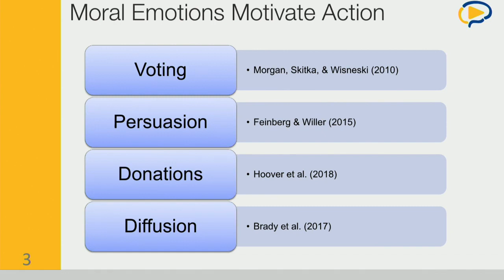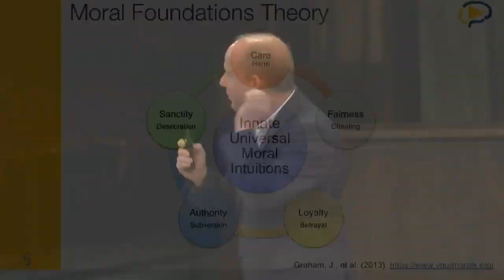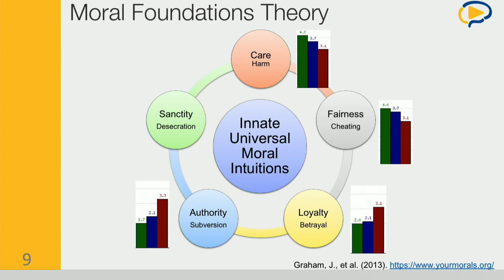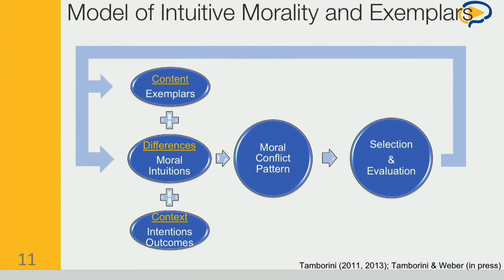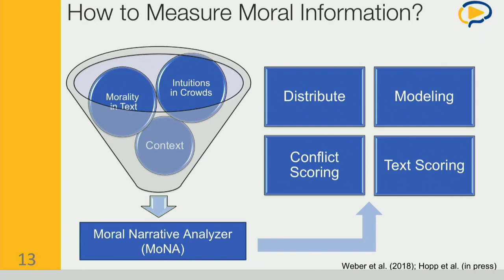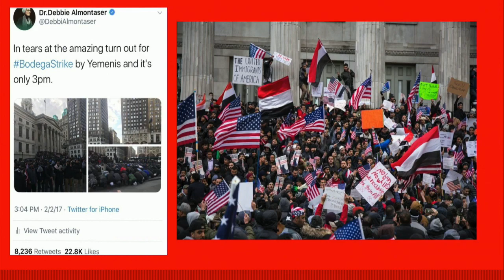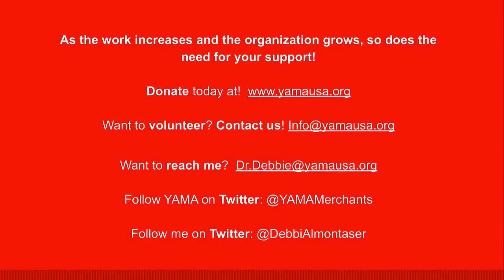The Moral Emotions speaker block at frank 2020 and my introduction to it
My brief talk about Moral Emotions -- using the TV show 'The Good Place' as an example of moral emotions in storytelling -- framed the concept of moral emotions for the academics and practitioners who spoke about the use of them in their work. It's well worth watching the full block to gain deep insight into the concept, but my talk starts about 12 minutes in. The entire frank 2020 gathering focused on different emotions as catalysts for social change.

Thanks to frank2020 and UF J School for the livestream capture.